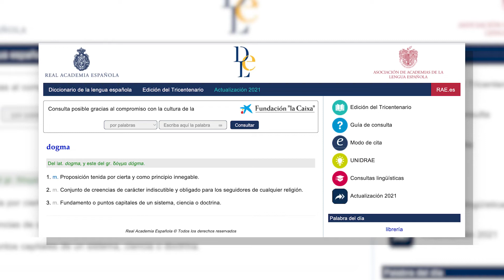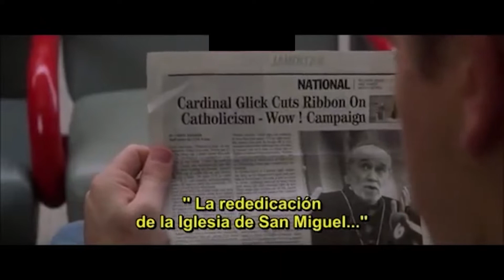Frack The Canon En Español - Dogma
Iriving y René regresan con un nuevo episodio para hablar sobre la pelicula Dogma.